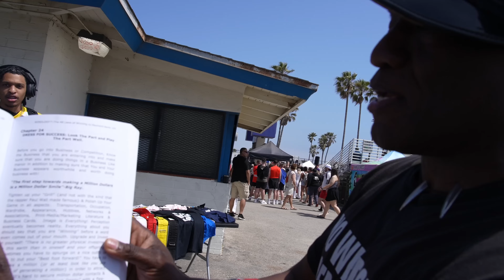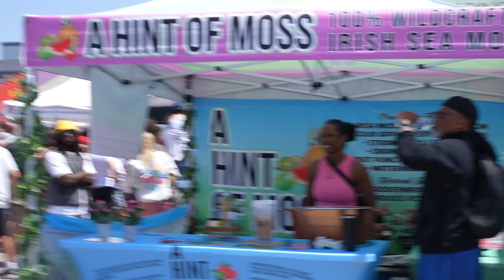Venice Beach Is Not Safe